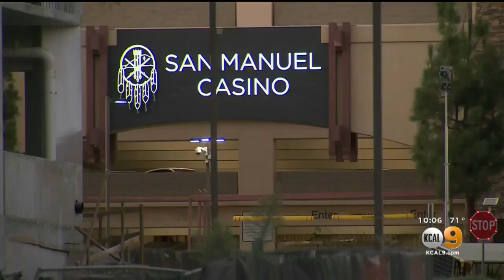Army Reservist Fatally Shot In San Bernardino, Police Searching For Suspect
A San Bernardino man who was a reservist for the U.S. Army was found shot to death outside an apartment.